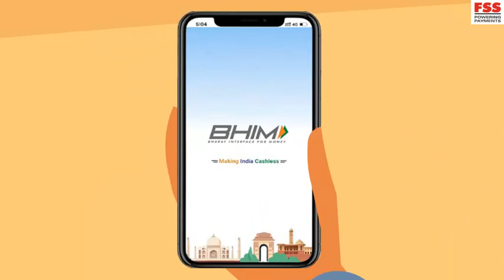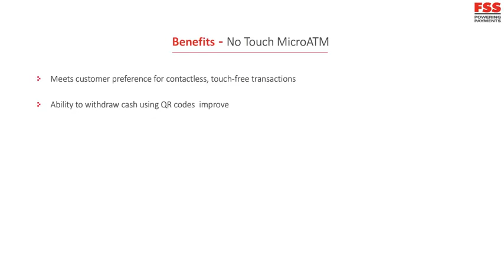eFinclusiv – Contactless Withdrawals at MicroATM